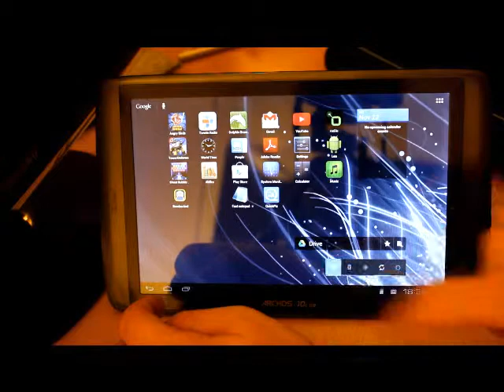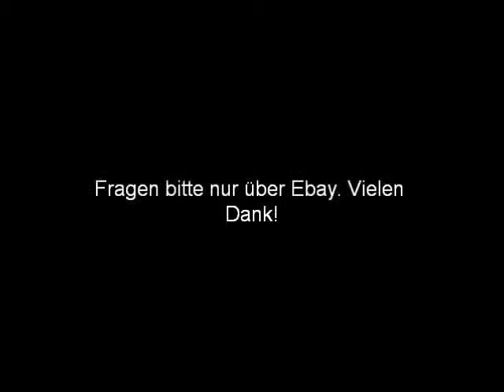Archos 101 G9 Produktvorführung